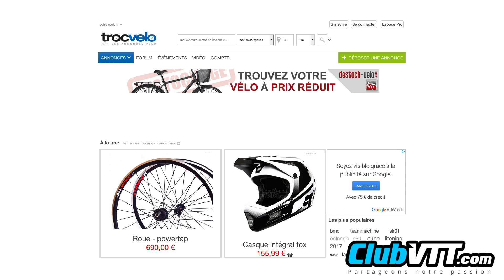Garde boue vtt : tuto montage du garde boue velo, protection anti projection pour velo - 331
Garde boue vtt arrière : montage d'un garde boue à l'arrière de votre vtt pour vous protéger des projections de terre ou boue !!

dans cette vidéo, je monte un garde boue, accessoire vtt indispensable pour rouler en hiver ou en automne dans les sentiers forestiers ! Dans cette vidéo, je vous montre comment monter ce garde boue sous la selle de votre vtt. C'est vraiment facile et rapide à mettre en place. Et c'est très utile. il s'agit d'une protection anti projection pour votre vtt ou vélo quel qu'il soit.

Ce garde boue est à mettre ou à enlevr quand vous le souhaitez. Rien de plus simple à faire !!

Bien sportivement
Maximilien DUPREY